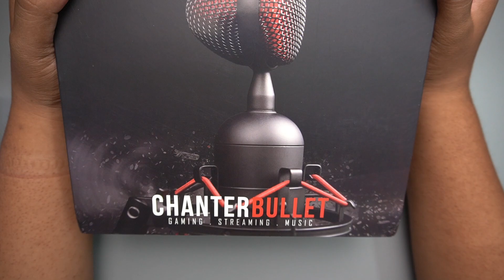REVIEW | MIC UNTUK STREAMER BARU? AVF Gaming Freak Chanter Bullet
Sebuah mic dengan Harga sekitar RM200 Dengan kualiti bunyi yang agak bagus.Ini merupakan Mic yang kecil dan sangat mudah alih.Adakah berbaloi untuk anda beli? Jom saya review